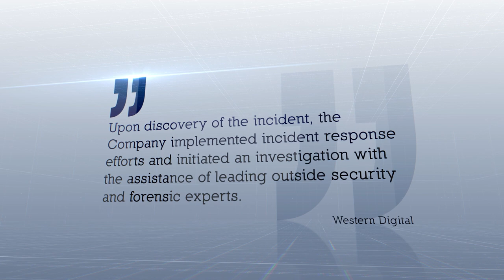Offensive security tools with Brendan O'Leary from ProjectDiscovery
In this episode we are joined by Brendan O'Leary from ProjectDiscover we learn about the tools that hackers, bug bounty hunters, and red teams use to be able to map infrastructure and find vulnerabilities.

Brendan is the head of community for ProjectDiscovery which is a company that builds open-source tools to help organizations find and discover their own vulnerabilities. We talk with Brendon about some of ProjectDiscovery's most popular tools but also take a look at their latest project, Chaos.

Make sure you see their great articles on their blog